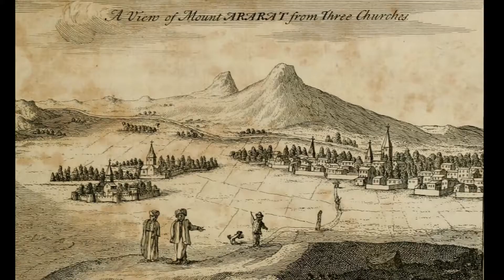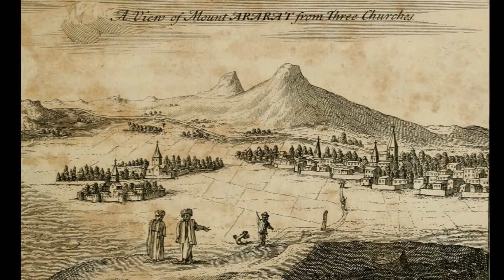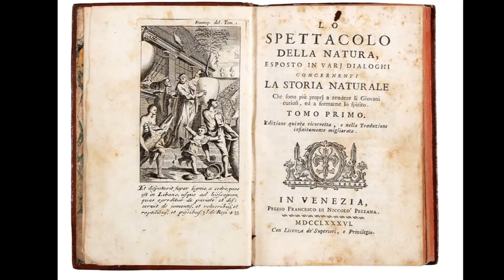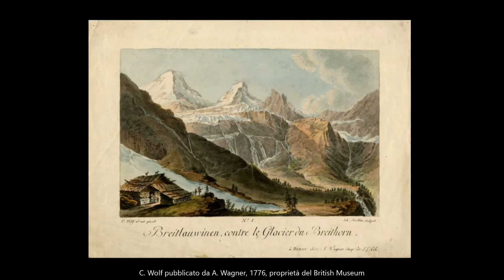Piccoli Laboratori domestici: la montagna nella storia della pittura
Laboratori domestici a cura di Mediares

Un progetto del Museo Nazionale della Montagna CAI-Torino nell'ambito del progetto INTERREG V-A ITALIA- FRANCIA ALCOTRA 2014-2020 “iAlp”, finanziato dal FESR – Fondo Europeo di Sviluppo